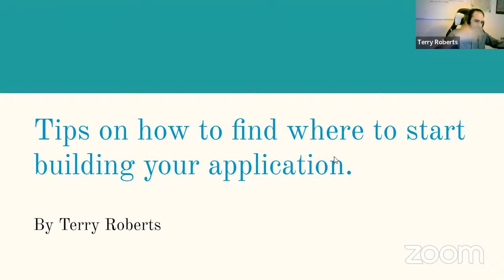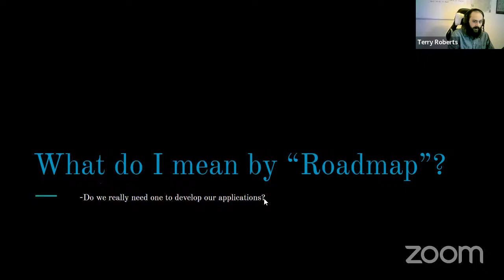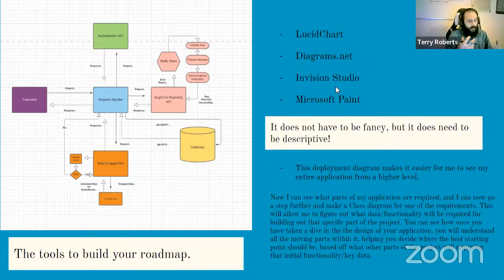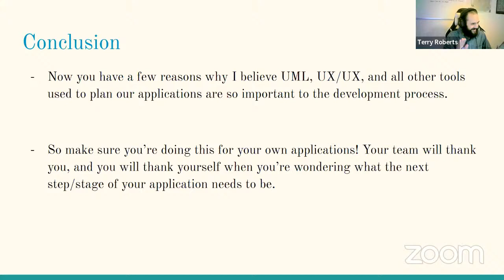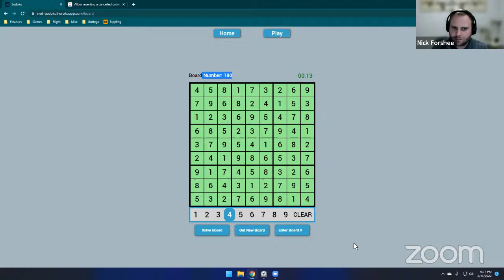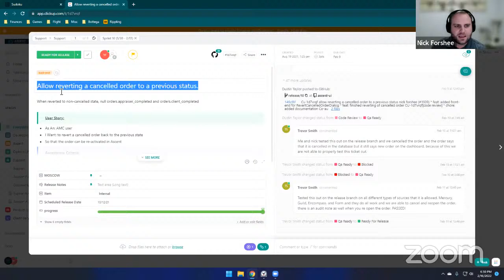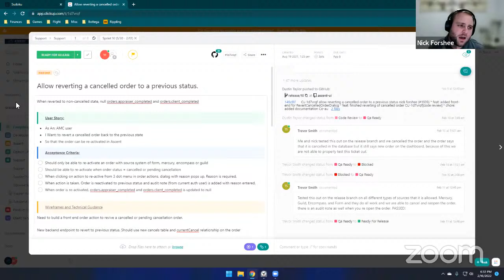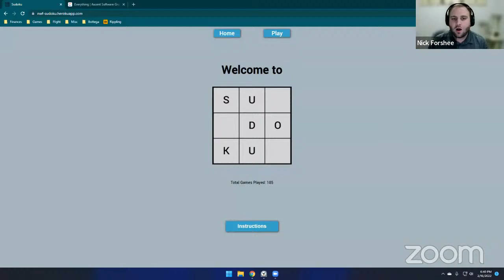Live Event! Learn How To Build Out Web Applications with Bottega University!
Join Now! Live Event Happening! 8:00pm EST